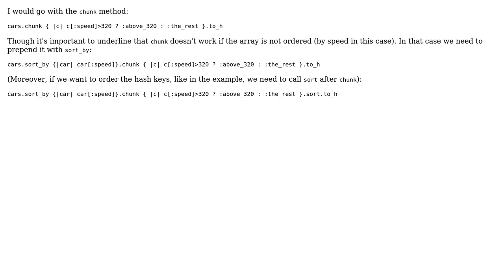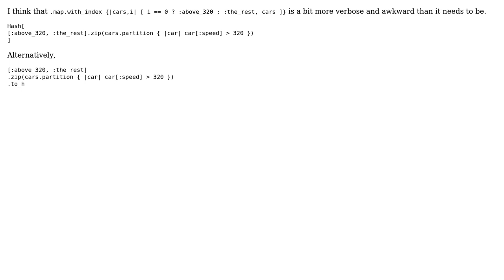Partition array to hash in ruby (2 Solutions!!)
Partition array to hash in ruby

With thanks & praise to God, and with thanks to the many people who have made this project possible! | Content (except music & images) licensed under CC BY-SA | Music | Images & others | With thanks to user sekmo user Marc Rohloff user 200_success and the Stack Exchange Network Trademarks are property of their respective owners. You are responsible for your own actions.